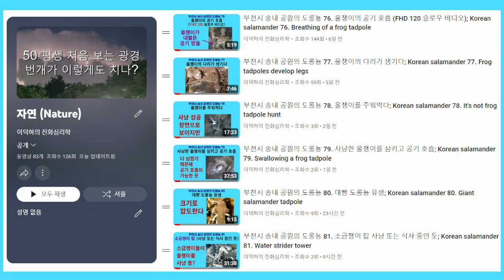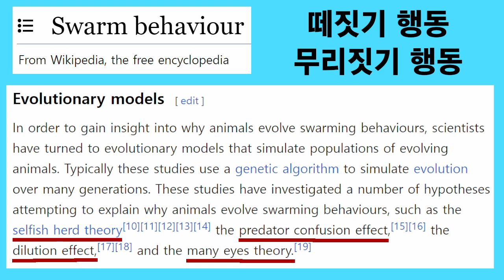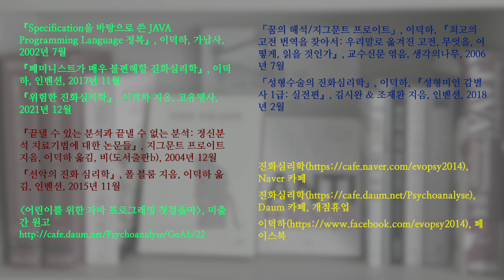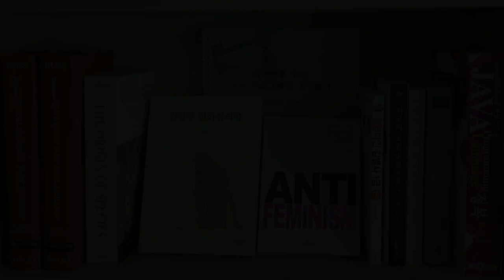부천시 송내 공원의 도롱뇽 82. 올챙이들의 떼짓기; Korean salamander 82. Swarming of frog tadpoles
송내 공원의 도롱뇽 웅덩이에서 초식동물 또는 사냥감 동물에 가까운 올챙이는 떼짓기(swarming)를 하는 반면, 육식동물 또는 포식동물에 가까운 도롱뇽 유생은 그런 행동을 보이지 않는 것 같습니다. 포식동물에게 잡아먹힐 가능성을 줄이기 때문에 떼짓기를 하도록 올챙이가 진화한 듯합니다.